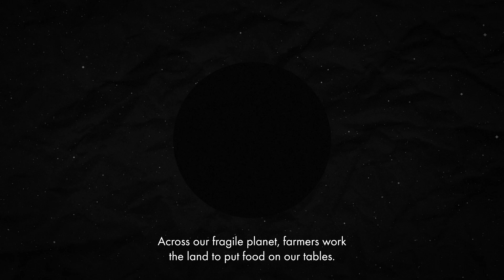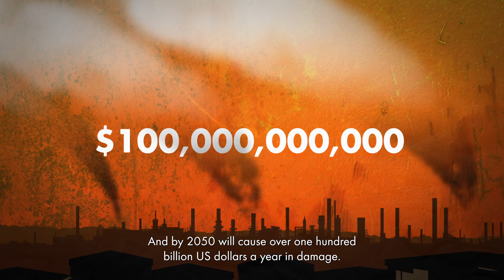COP29: Factory Farming and Climate Disasters in Global South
Greenhouse gas emissions are worsening climate disasters like floods, heatwaves and droughts. Everyone is impacted, but the world's poorer regions suffer the most.

The way we produce food – and cruel factory farming in particular – is mostly overlooked in the climate change debate, even though research shows that factory farming is responsible for 11% of global greenhouse gas emissions.

The longer we continue to use these damaging farming methods, the more frequent and intense heatwaves, droughts, fires, floods, and storms will be felt across the world.

We don’t need factory farming to feed the world. We can choose a humane and sustainable food future instead.

Better for animals, people and our planet.